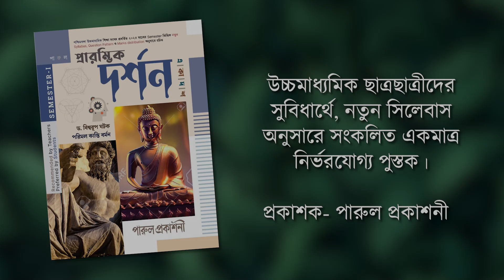কল্পনা ও বিশ্বাস সম্পর্কে হিউমের বক্তব্য || Hume’s View on Imagination & Belief